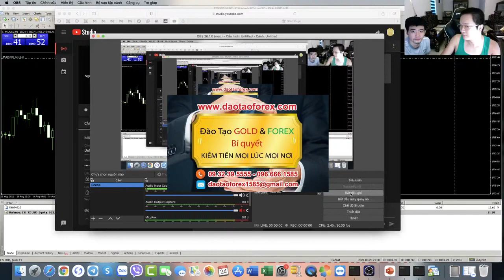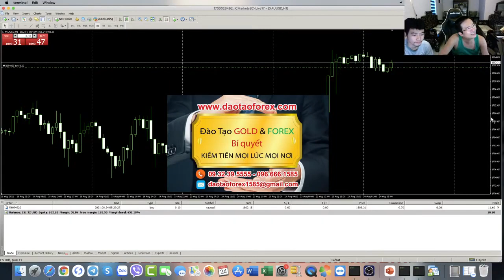GIAO DỊCH FOREX CÁI GIÁ PHẢI TRẢ RẤT ĐẮT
Trên thị trường Forex này không có chuyện là dễ hay đơn giản, nhữ những gì những kẻ lừa đảo Forex suốt ngày ra vẽ vời rồi cho tín hiệu, và bắn lệnh Forex cho nhà đầu tư Forex. Chúng đang ra rả nói và dụ nhà đầu tư Forex vào con đường giao dịch Forex này, ngay đến bản thân chính chúng, còn không thể chứng minh được bằng thực tế, từ chính những giao dịch Forex, và show full toàn bộ lịch sử giao dịch Forex của chúng, trong thời gian dài để mọi nhà đầu tư Forex nhìn nhận đánh giá được. vậy lấy gì ra nhà đầu tư Forex có thể áp dụng thực tế được.

GIAO LƯU CUỐI TUẦN CÙNG NHÀ ĐẦU TƯ FOREX
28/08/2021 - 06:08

Bản thân nhà đầu tư Forex, khi tham gia vào thị trường Forex này, có quá nhiều người còn chưa kịp định hình và nhìn nhận cho rõ các vấn đề trên thị trường Forex, xong đã vội lao vào và đòi kiếm tiền cũng như tạo ra giá trị. Vậy thứ mà những nhà đầu tư Forex nóng vội này được nhận, chỉ là những thứ sẽ hủy hoại chính bản thân họ mà thôi.

Bị bọn lừa đảo Forex chúng bịp bợm và vẽ với cho đến khánh kiệt, may ra mới nhận định được vấn đề thì đã quá muốn cho lòng tin mù quáng và sự tham lam mà bản thân không thế kiểm soát được, cũng như đánh giá rõ vì đã hiểu gì để nhận định được đúng giá trị trên thị trường Forex này.

Bản thân để mà nhận rõ được sự đúng sai trên thị trường Forex, đã biết bao nhà đầu tư Forex phải thốt lên rằng: Giá như hoặc hối hận, xin lỗi lúc đó chỉ là những thứ giá trị xa xỉ mà thôi.

Đừng để những lầm tưởng của bọn lừa đảo Forex, chúng dùng đạo đức giả để lừa đảo Forex nhà đầu tư Forex. Chúng đưa ra những giá trị mà chính chúng còn không thể đưa vào thực tế để chứng minh cho điều chúng chia sẻ Forex. Vậy nhà đầu tư Forex lấy cơ sở thực tế nào mà lao vào, rồi đòi kiếm tiền và tạo ra lợi nhuận đây?

Nếu giao dịch Forex mà dễ và đơn giản nhữ những gì, bọn lừa đảo Forex chúng vẽ vời, và tư vấn lệnh, hay đưa ra chiến lược Forex cho nhà đầu tư Forex. Vậy bọn lừa đảo Forex này chúng đã áp dụng thực tế được cả, để chứng minh bằng thực tế trên thị trường Forex, đưa ra cho nhà đầu tư Forex kiếm chứng giá trị đó rồi, chứ không phải tìm đủ mọi cách, bọn lừa đảo Forex này, chúng không chịu chứng minh cho nhà đầu tư Forex xem.

Đừng để trả giá đắt rồi mới tỉnh ra, vì đơn giản chính bản thân nhà đầu tư Forex, khi tỉnh được ra vấn đề tại thời điểm đã trả những cái giá quá đắt thì bản thân, đã linh chịu rất nhiều sự trả giá khốc liệt trên thị trường Forex này rồi.
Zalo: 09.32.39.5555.